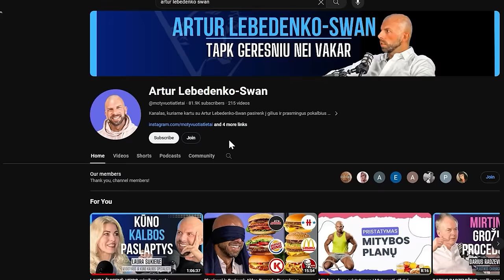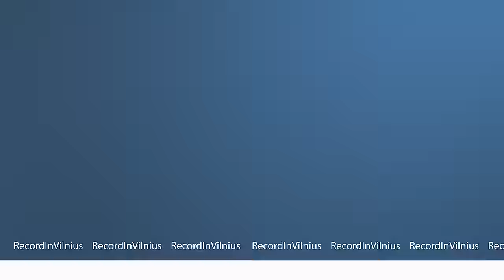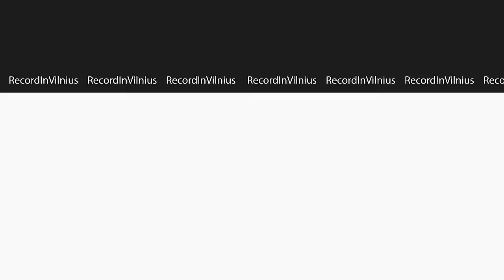D. RAŽAUSKAS: vyrai NENORI vedybų, moterų norai, SEKSO poreikis, GERI draugai | Tapk Geresniu 027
Kalbamės apie santykius ypatingai aktualiomis temomis, kurios tampa vis svarbesnės visų gyvenime. Aptarėme situaciją, jog kas antras vyras nenori rimtų santykių, moterų lūkesčius partneriui, santykių vystymosi etapus, kaip spręsti ir kalbėti konfliktuose, kodėl moterys neranda "gero" vyro, ar galima draugystė tarp vyro ir moters bei daug kitų temų.

Darius Ražauskas -  Vytauto Didžiojo universiteto vadybos bakalauras ir magistras,  Krasnodaro aukštosios praktinės psichologijos mokyklos absolventas (apgintas diplomas „Lyderystės ir harmoningo vystymosi psichologija“), Mayapuro instituto (Indija) Bhakti šastri (orientalistikos) studijų absolventas, Kauno pedagogų kvalifikacijos centro pedagoginių-psichologinių žinių kurso programos absolventas, BKC koučingo kurso absolventas (ACSTH pagal ICF), VU psichologijos bakalauras.

🎙️ Studijos nuoma ir video montavimo paslaugos (jūsų medžiaga, blogai, kelionės, pokalbiai, reels, podkastai, tiesioginis eteris iš studijos):

00:00 Pradžia
00:56 Kodėl žmonės nebenori santuokos?
06:15 Socialinės erdvės įtaka.
07:20 Kodėl šeima nebelaikoma vertybe? Finansinės rizikos skyrybos.
15:34 Ka reiškia įsipareigoti? Klausimai pasimatymams, komunikacija.
18:50 Konfliktai, jausmų išreiškimas.
27:28 Kur dingsta noras kovoti dėl santykių?
30:50 Seksualumas, seksas.
32:18 Egoizmas.
33:28 Kodėl yra manoma, kad santykiai tai duotybė?
34:20 Išsiskyrę tėvai. Partnerių ieškojimas. Antra santuoka, lūkesčiai.
39:16 Vienišumas. Kas yra geras santykis?
41:08 Seksas norint užtvirtinti santykius.
43:36 Vyrų/moterų stereotipinės bėdos.
46:26 Seksualiniai santykiai.
48:31 Partnerių atsirinkimas. Kada verta bandyti?
50:34 Emocijų tvarkymas po skyrybų.
52:50 Draugystė tarp vyro ir moters.
56:59 Myliu - kada tinkamas laikas tai pasakyti?
01:04:08 Išdavysčių priežastys.
01:06:31 Bandymas pakeisti žmones.
01:09:57 Užbaigimo žinutė.